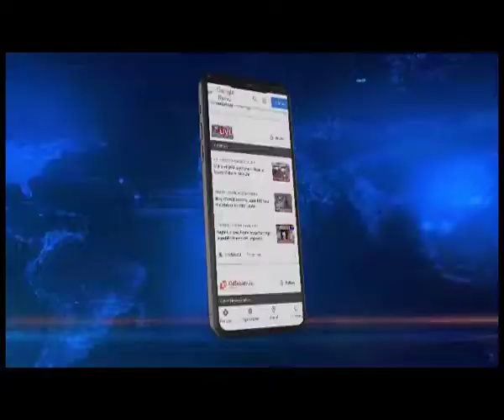Former Meghalaya police officer Mariahom Kharkrang joins BJP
In what surely comes as a shot in the arm for the Meghgalaya BJP, former Meghalaya police officer Mariahom Kharkrang joined the saffron party at a joining ceremony in Shillong yesterday.  Kharkrang was welcomed into the party fold by Arjun Ram Meghwal, Minister of State for Parliamentary Affairs and Culture. Meghalaya BJP president Ernest Mawrie was also present on the occasion along with party supporters.